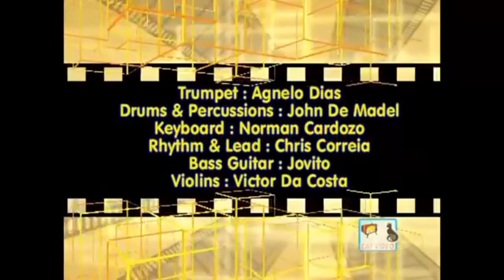Konkani song conception, Nelson, Anthony trio king 👑